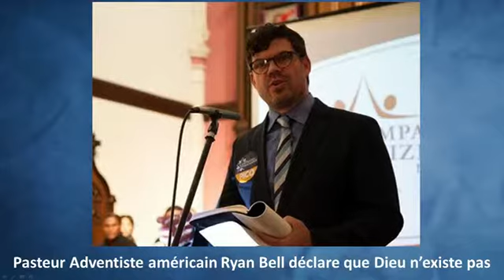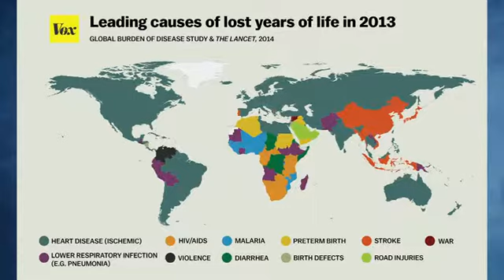Michée Chapitre 6 & 7